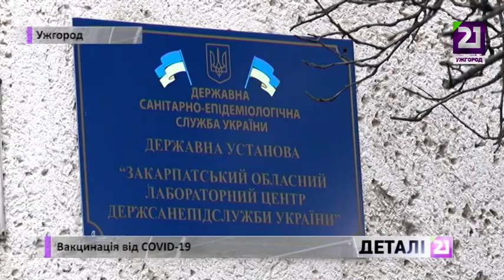Вакцинація від COVID-19